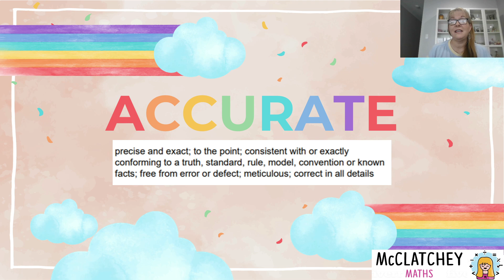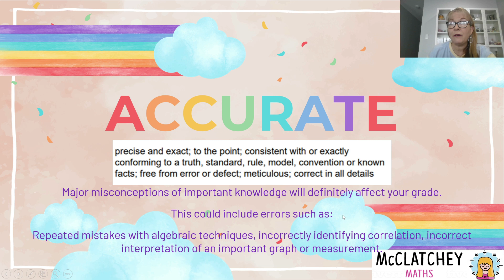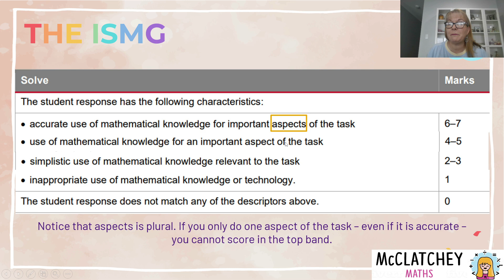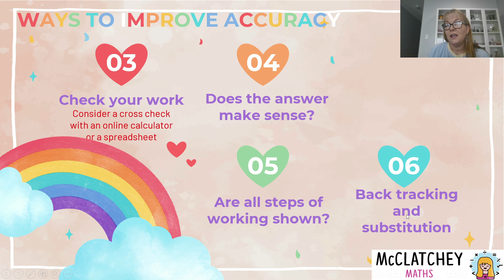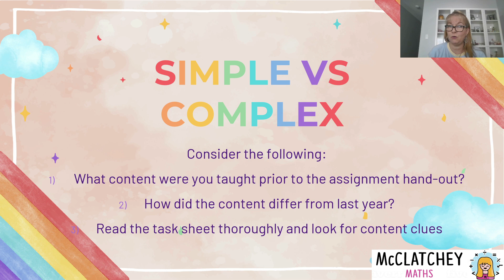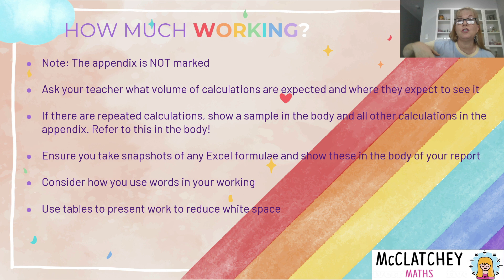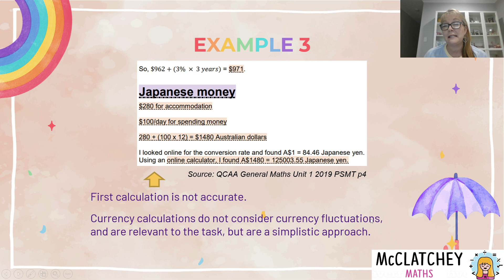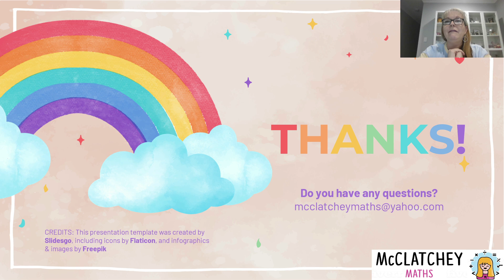Video 5: Accurate use of mathematical knowledge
In this video I will unpack a dimension of 'Solve' from the marking guide (ISMG). This video focuses on how to improve accuracy of results, how to differentiate between complex and simple procedures, and how to identify the important aspects of the task. a statement by justifying it. I also provide student examples from actual PSMTs to show what not to do!